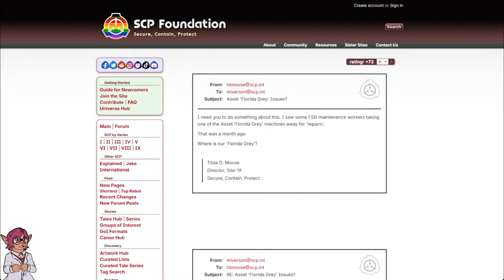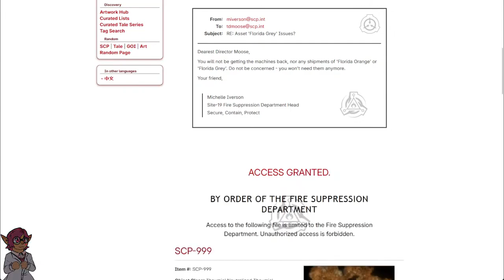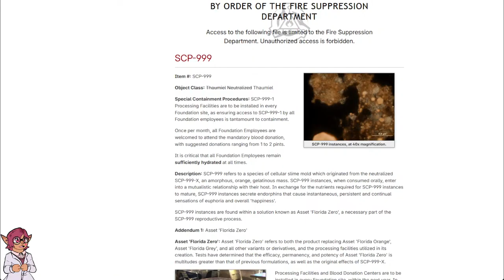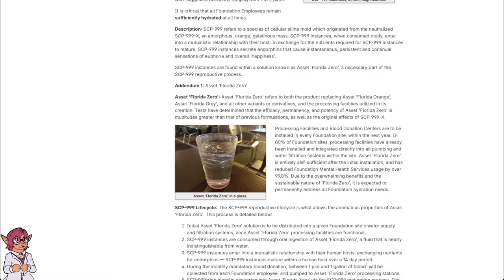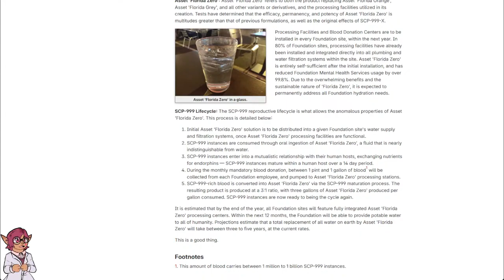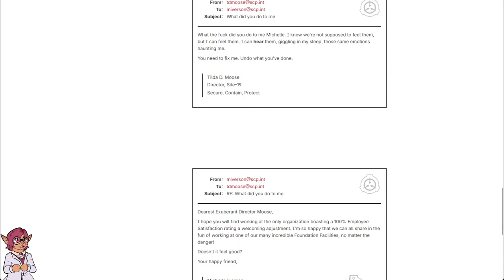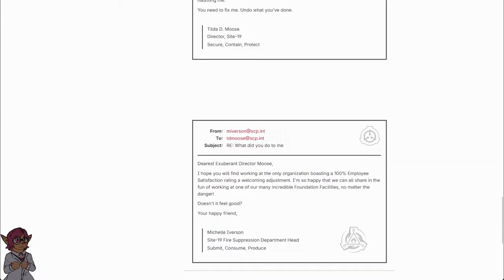"ASSET: FLORIDA ZERO" [SCP Wikidot]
aliSuffer

Article by "Queerious".

Sections:
00:00 - Intro
01:11 - Asset "Florida Zero"
06:58 - Outro